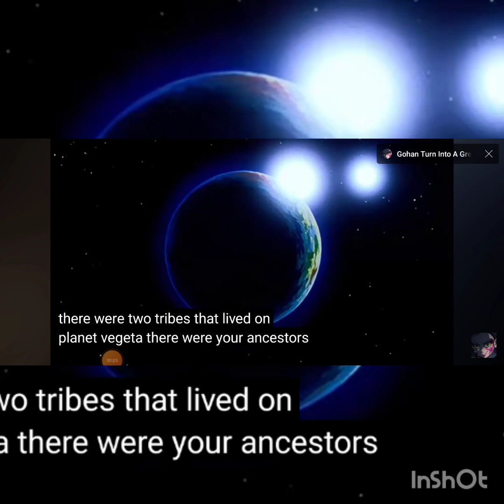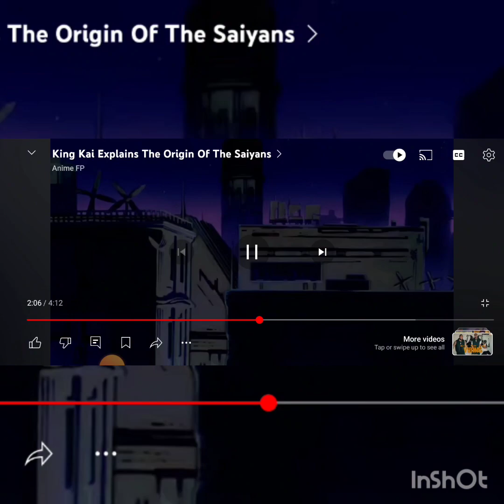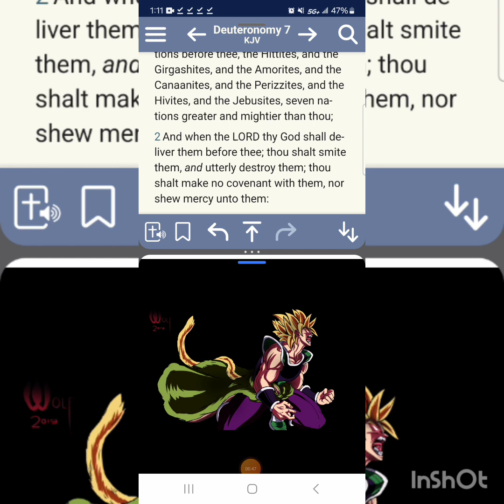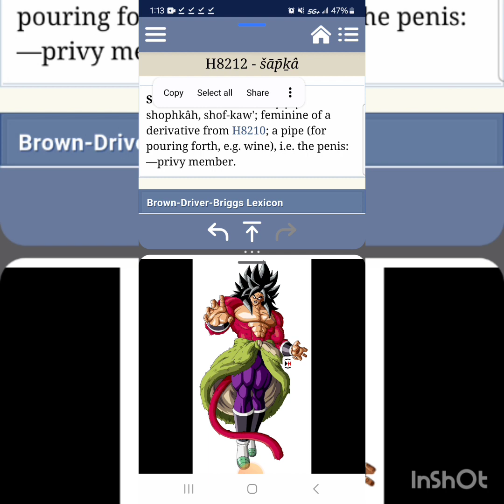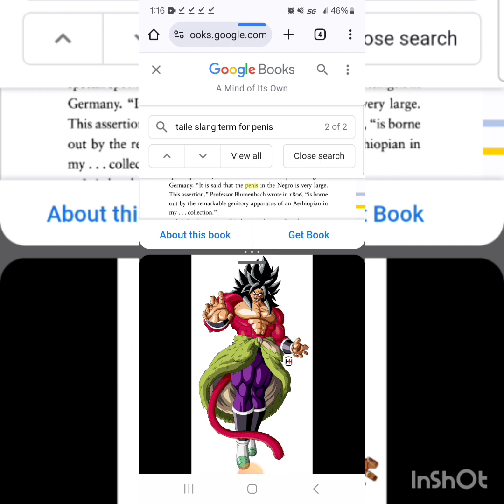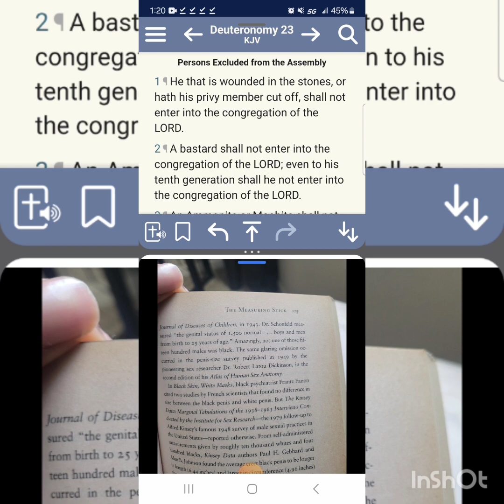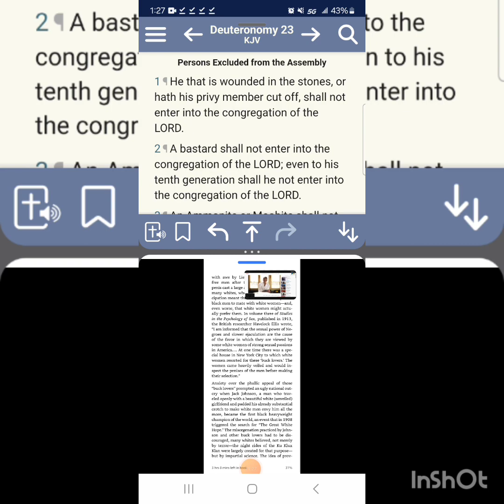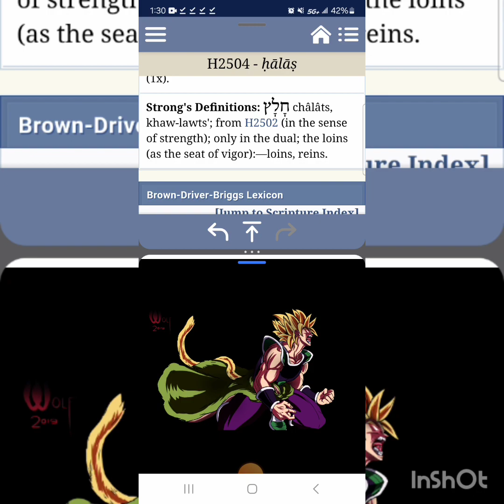THE SAIYANS TAIL= THE BLACK ISRAELITE MAN'S PENIS🕊🍆💦🍑